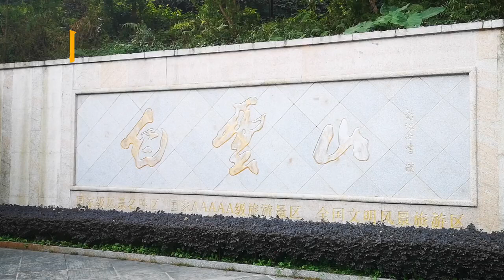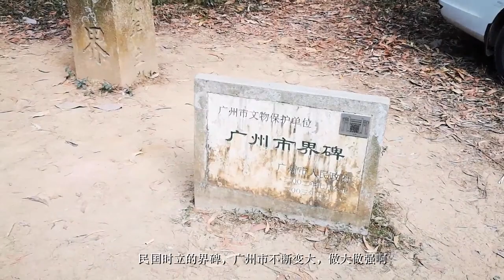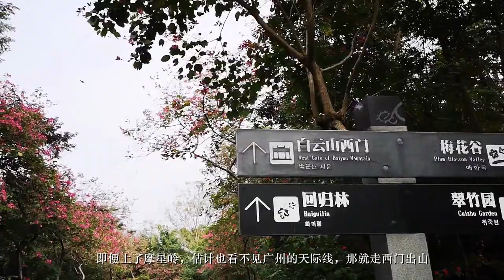Núi Bạch Vân ở Quảng Châu, một trong những ngọn núi nổi tiếng ở Quảng Đông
Núi Bạch Vân Quảng Châu, một trong những ngọn núi nổi tiếng ở Quảng Đông, buổi biểu diễn đầu tiên ở Dương Thành! Nơi tốt nhất để trở về với thiên nhiên trong các thành phố hạng nhất